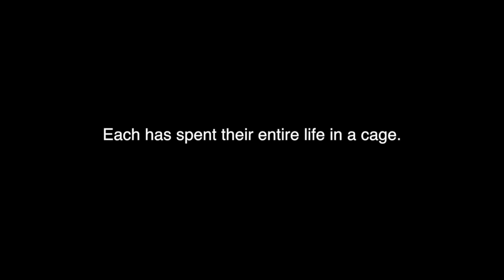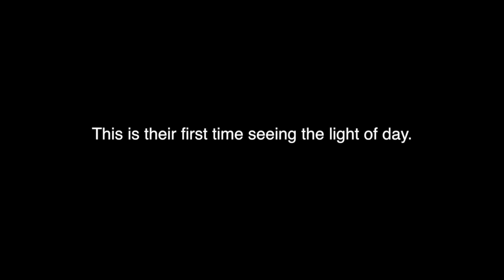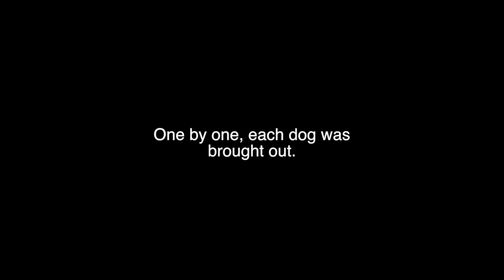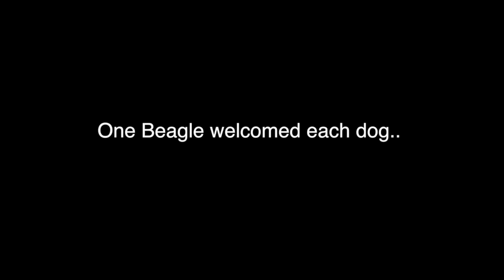BEAGLE FREEDOM PROJECT VIVA LAS VEGAS RESCUE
On May 6, 2014, Beagle Freedom Project rescued nine beagles from a laboratory in Nevada. Until this day, these beagles had never known a kind touch, been loved or felt safe. Their lives are about to change forever.